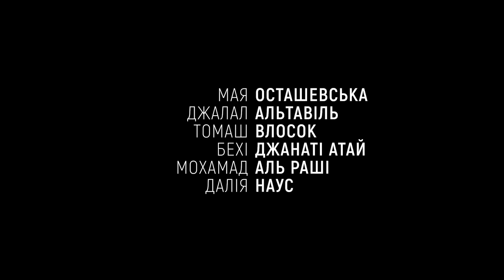Зелений кордон | трейлер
Zielona granica
Рік:  2023
Країна:  США, Франція, Німеччина, Чехія, Польща, Бельгія, Туреччина
Режисери:  Аґнєшка Голланд
Студія:  Metro Films, Czech Television
Жанр:  драма
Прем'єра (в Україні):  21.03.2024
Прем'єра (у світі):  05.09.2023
Тривалість:  147 хв
У ролях: Мая Осташевська, Томаш Влосок, Мацей Штур, Аґата Кулеша, Пьотр Страмовські...,

Історія про гуманітарну кризу на кордоні Польщі та Білорусі. Там, намагаючись пробратися до країн ЄС, застряють родина сирійських біженців та самотня вчителька англійської з Афганістану.